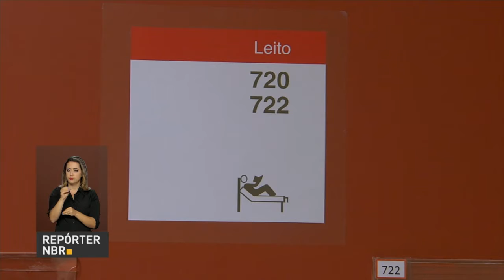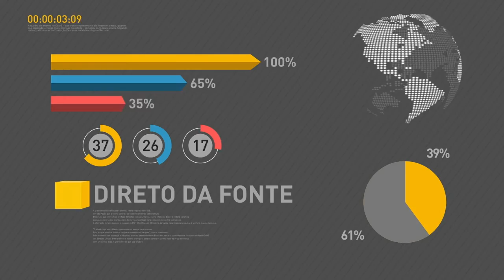Brasil registrou recorde de transplantes de medula óssea em 2016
REPÓRTER NBR 18H - 24.07.17: Balança comercial registra superávit de mais de US$ 2 bilhões na terceira semana do mês de julho, com destaque para as vendas de industrializados. Projeção de crescimento brasileira foi revisada pelo Fundo Monetário Internacional; estimativa do PIB passou de 0,2% para 0,3%. Brasil registrou recorde de transplantes de medula óssea no ano de 2016; 79% dos procedimentos foram financiados pelo SUS.